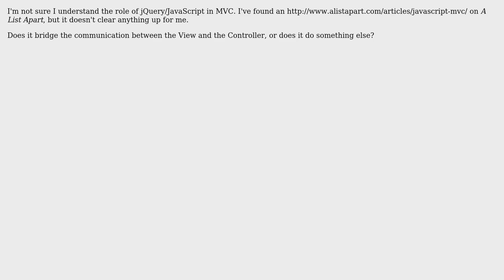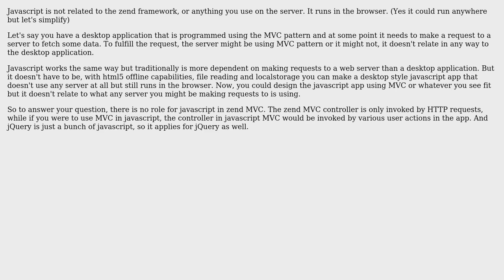Software Engineering: What is jQuery and JavaScript's role in MVC? (2 Solutions!!)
Software Engineering: What is jQuery and JavaScript's role in MVC?

With thanks & praise to God, and with thanks to the many people who have made this project possible! | Content (except music & images) licensed under CC BY-SA | Music | Images & others | With thanks to user Rene user Esailija user Dan Ray and the Stack Exchange Network Trademarks are property of their respective owners. You are responsible for your own actions.